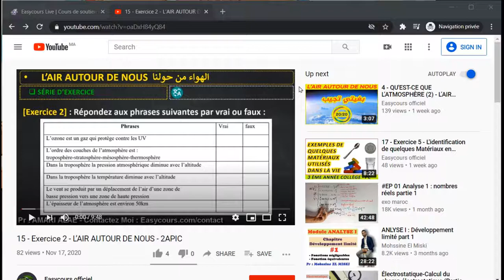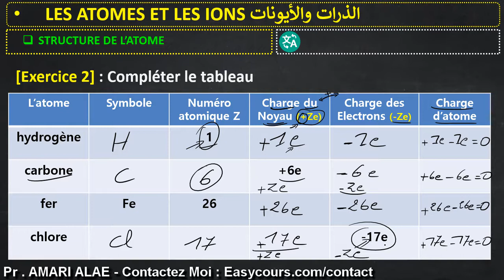29 - Exercice 2 - Structure d'atome - LES ATOMES ET LES IONS - 3APIC - الثالثة إعدادي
Structure d'atome - الذرات والأيونات - LES ATOMES ET LES IONS - مسلك دولي الثالثة إعدادي
By : Prof. AMARI ALAE - COLLEGE ALJOULANE - RABAT
Soutien à distance : Easycours.com/pc
Contactez Moi : Easycours.com/contact